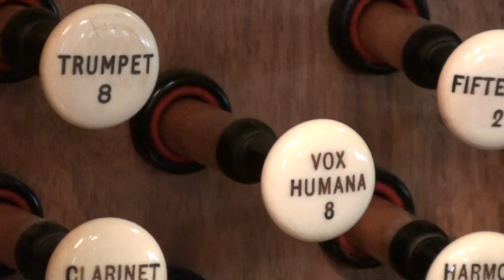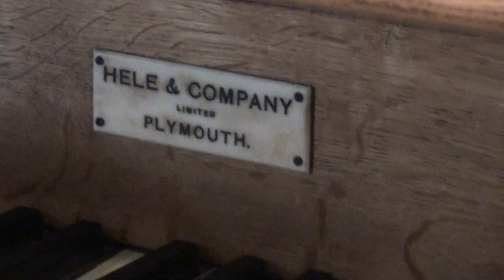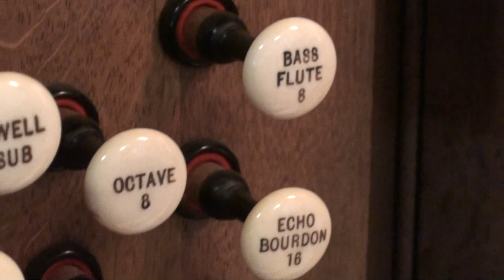The Organ Console of St Johns Methodist Church St Austell Cornwall,25/5/13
John trying out the Vox Humana stop on the Choir organ,The action to this organ is pneumatic to manuals & pedals.